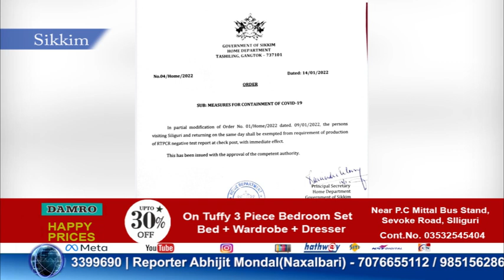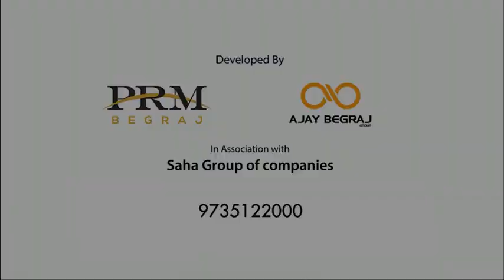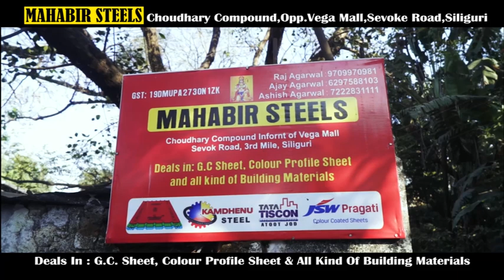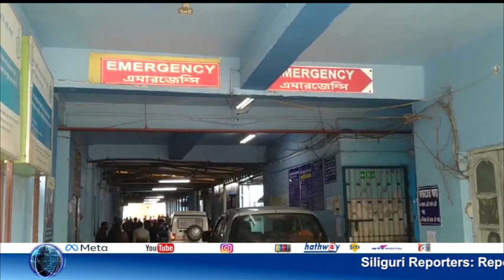Nepali News | Evening | 14th January 2022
राज्यमा वर्तमान कोभिड–१९ अवस्थाबारे मिन्टोकगाङमा एक बैठक सम्पन्न-

दार्जीलिङ पुलबजार खण्डलाई महकुमाको दर्जा दिइनुपर्ने मांगमा भाजपा जिल्ला उपाध्यक्ष एल एम लामा
सिक्किममा कानुनको कुनै डर नभएको बताउदै SDF पार्टीकी प्रबक्ता बन्धना क्षेत्री